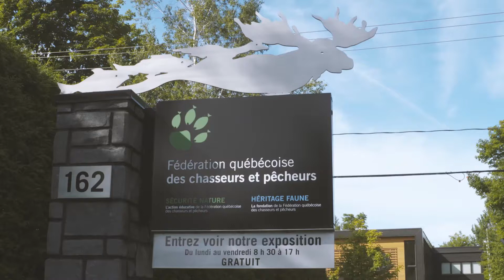Positionner d'un appelant juvénile à la chasse au dindon sauvage avec Mario Huot